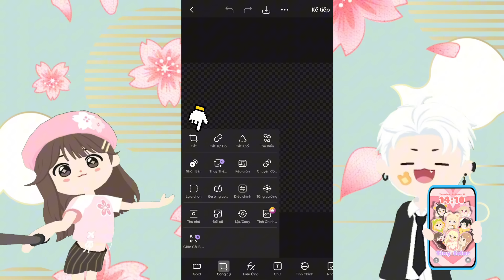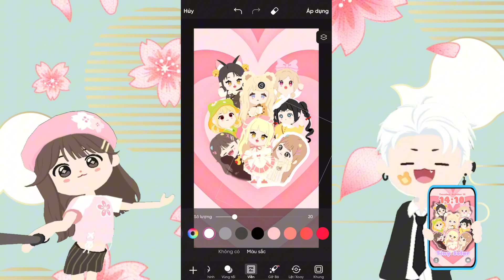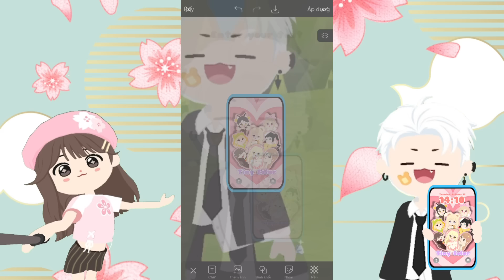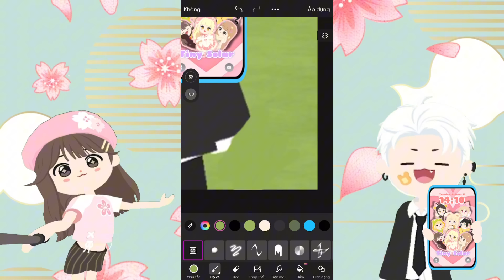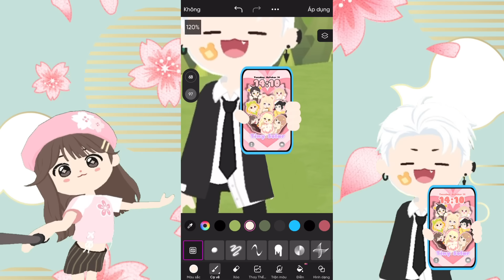Hướng dẫn đu Trend khoe ảnh người yêu trên Điện thoại 💓✨ | Play Together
Play Together | Hướng dẫn chi tiết cách đu trend khoe ảnh người yêu trên điện thoại 💓✨

Cảm ơn các bạn đã xem video và nếu các bạn thấy thích video này thì đừng quên SUBSCRIBE, LIKE và COMMENT để tạo động lực ủng hộ mình ra thêm nhiều video mới hay hơn và hấp dẫn hơn nhé 🥰

Các bạn có thể tìm thấy Sol ở đây nè 🥰

Tải game và nhận các thông tin về Play Together ở đây nha 🥰